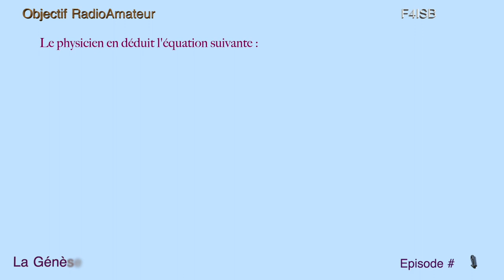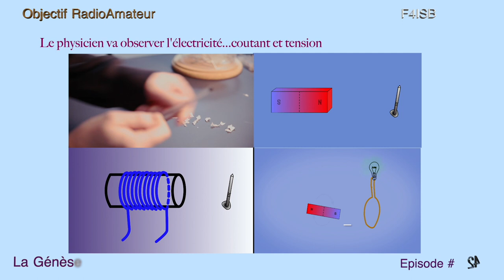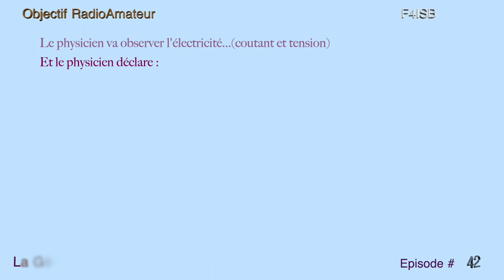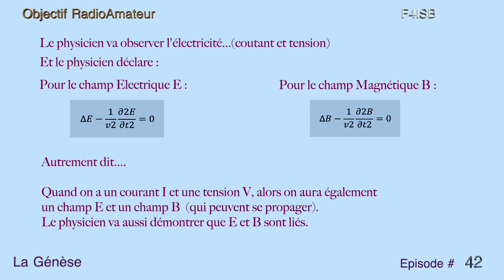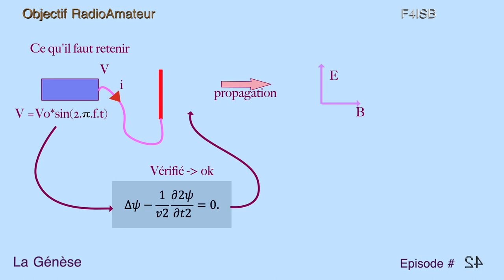RadioAmateur : LaGenese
La génèse
De l'observation à la propagation des ondes
100 ans de sciences en 5 mn